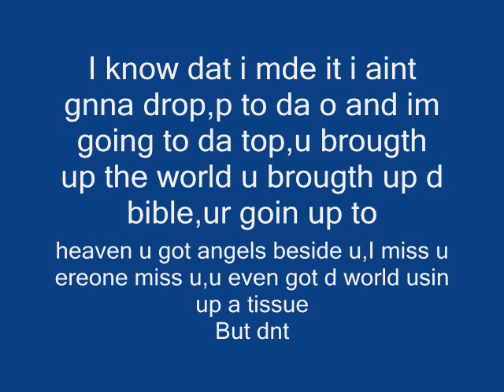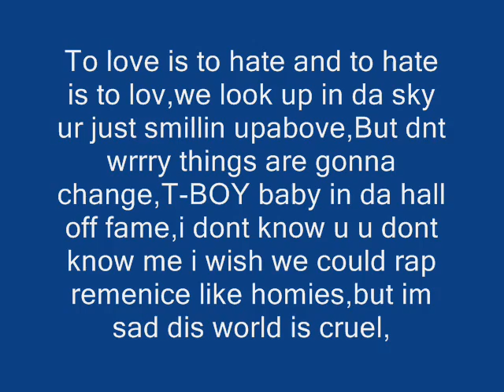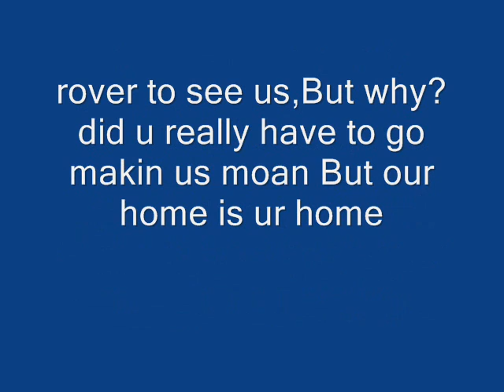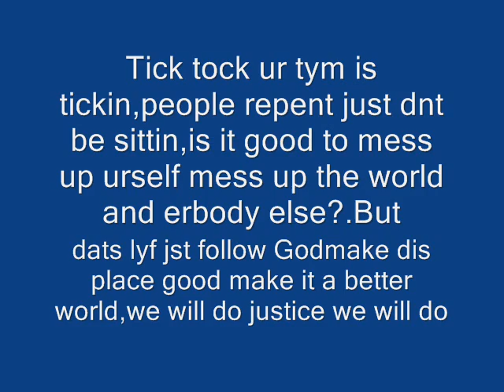Memory of Toyosi